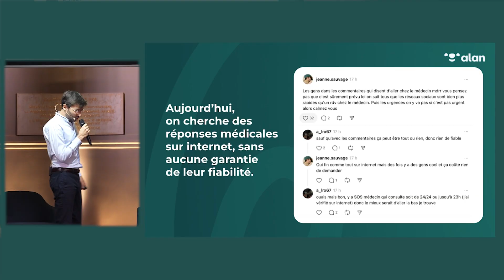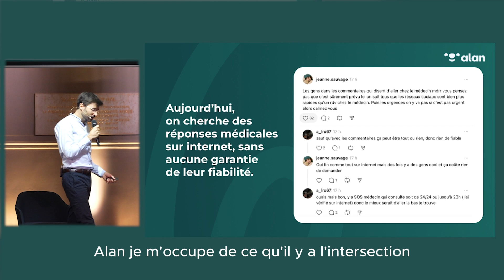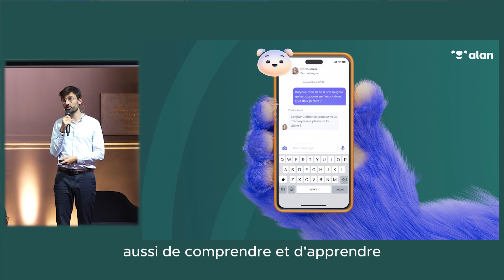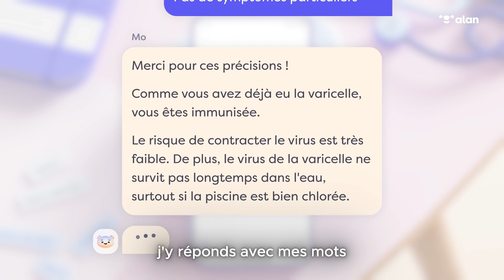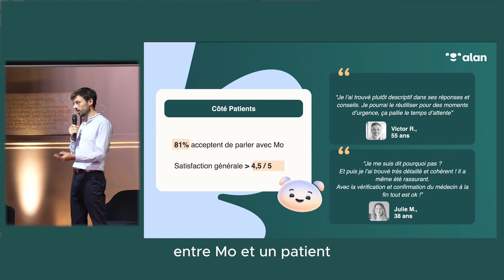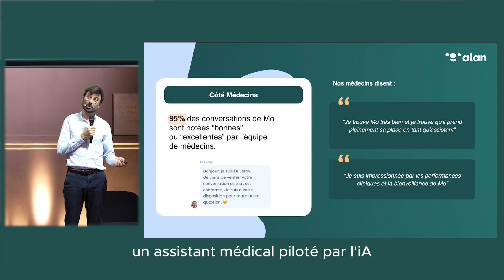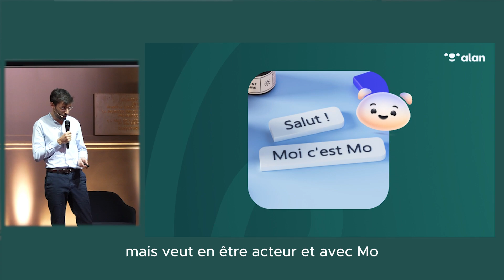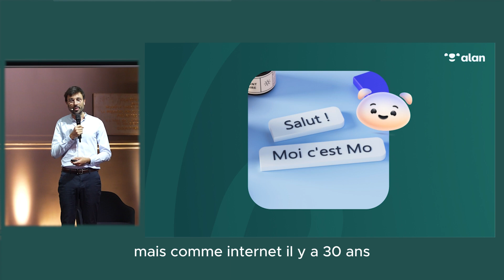Alan Check up (Automne 2024) - Keynote Nouveautés Produit - MO l’assistant médical piloté par l'IA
Retrouvez la présentation de MO, innovation produit dévoilée lors de la Keynote produit Alan du 5 novembre 2024.

👌 Mo, l’assistant médical piloté par l'intelligence artificielle et supervisé par des médecins, il répond instantanément à vos questions de santé.

Rendre la santé plus simple, plus accessible, plus abordable : voilà notre engagement.
Découvrez comment nos innovations vont transformer votre manière de vivre la santé